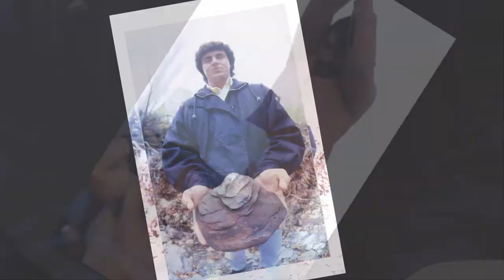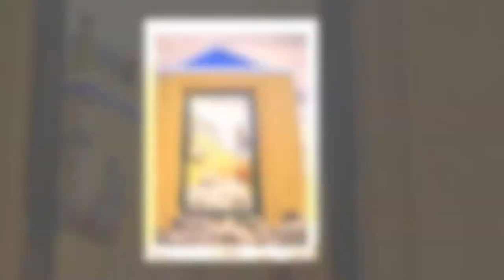Psychedelic illusions - LAZAROS K. ORFANIDIS